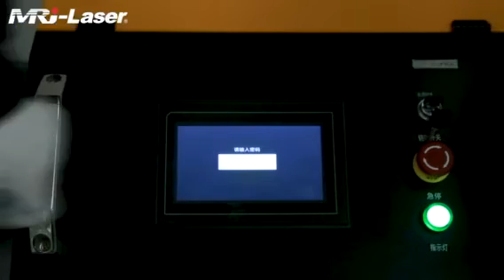300W 5mj pulse laser cleaning machine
300W 5mj pulse laser cleaning machine, air-cooled with 87kg body. Easy to operate and high quality.